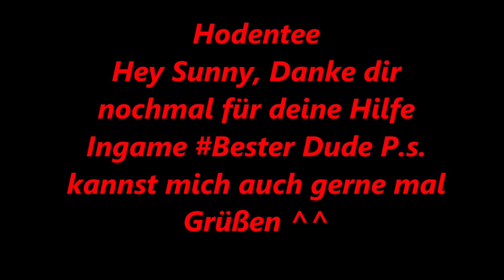RuneScape 3| Lil Sunny99 100 Abo Special Video! | Iam Flashtime| Jodamessi 0103| R3ymann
Hier in diesem Video mein Dank an euch!:D Teilt Dieses Video mit euren Freunden weiter!:D